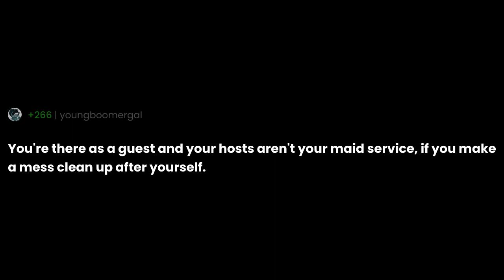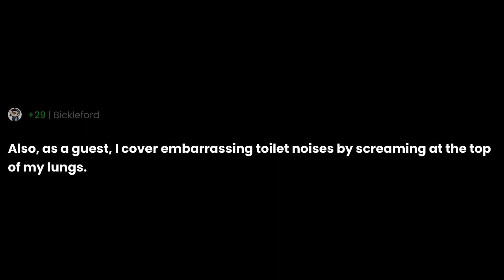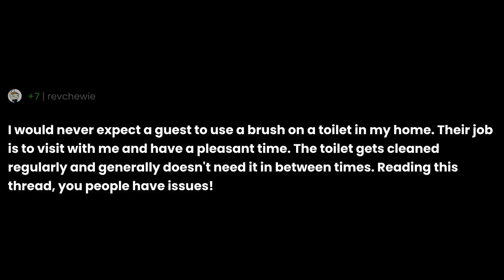What are the 'rules' (social norms) for toilet brushes as a house guest? (US)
"What are the 'rules' (social norms) for toilet brushes as a house guest? (US)" the question you all have been asking for.